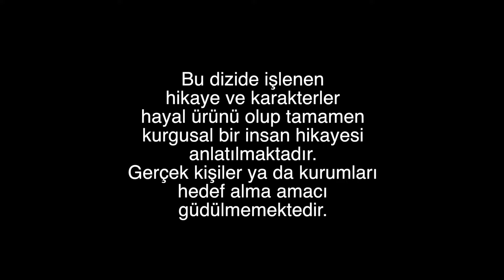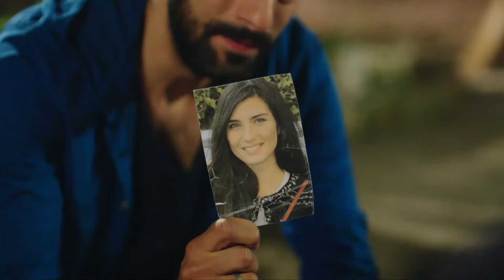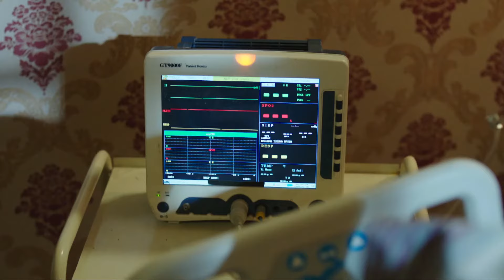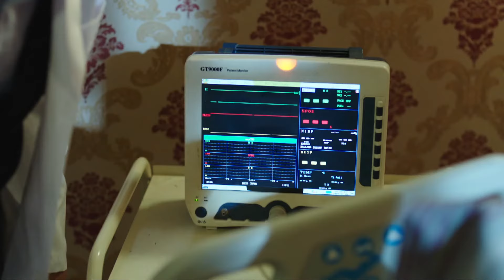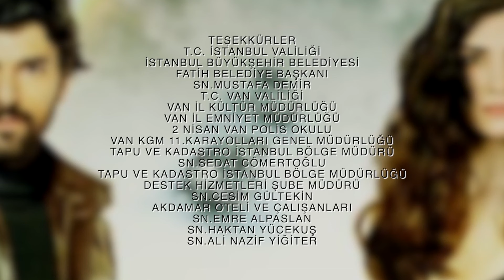Черни пари и любов - Епизод 146 (Български дублаж) | Kara Para Ask